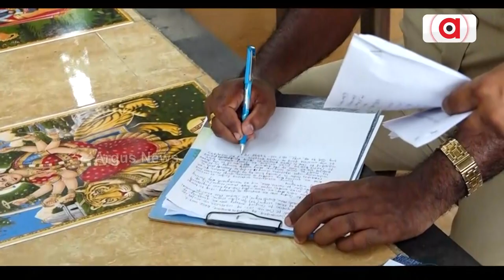Youth Allegedly Beaten To Death In Drug Rehabilitation Centre In Bhubaneswar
Youth Allegedly Beaten To Death In Drug Rehabilitation Centre In Bhubaneswar. This incident came to fore from Swikar Drug Rehabilitation Centre present in Dhauli.